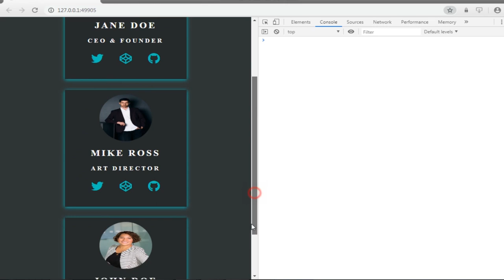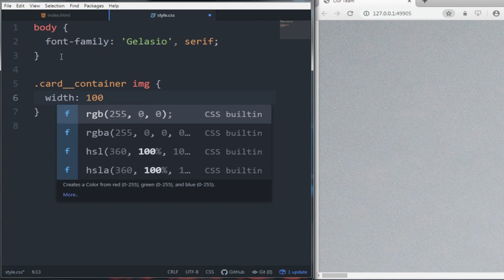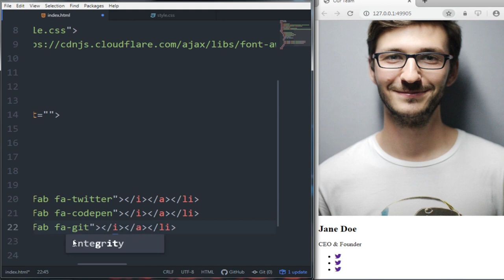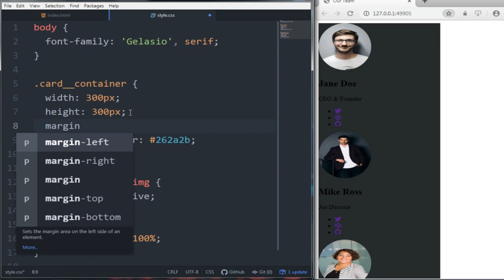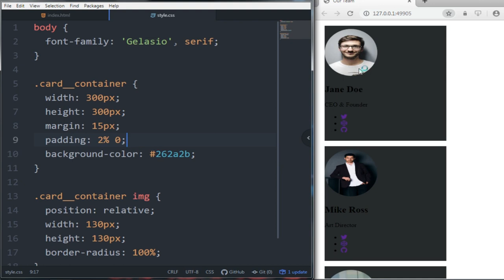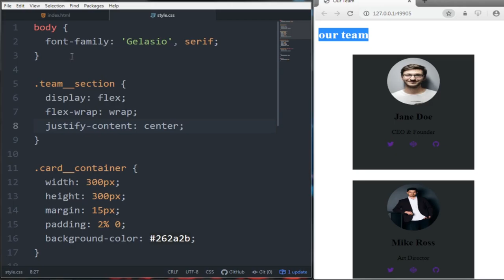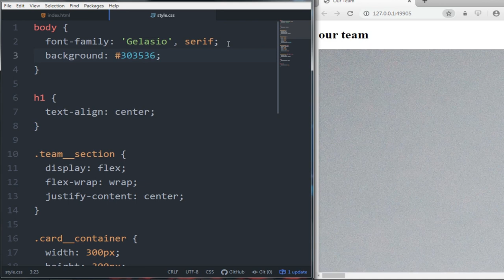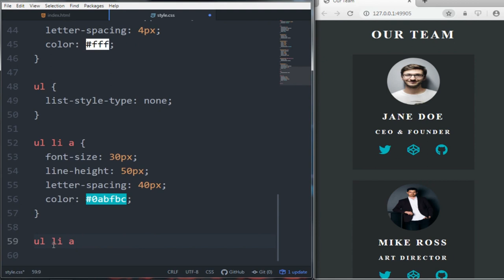Responsive Our Team Section By Using HTML and CSS | HTML and CSS Tutorial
In this video you learn how to Responsive Our Team Section By Using HTML and CSS
Create The Our team Section By Using HTML & CSS
Responsive Our Team Info Cards Section
How to create the our team section by using html & css
Responsive Meet Our Team Section Using HTML & CSS